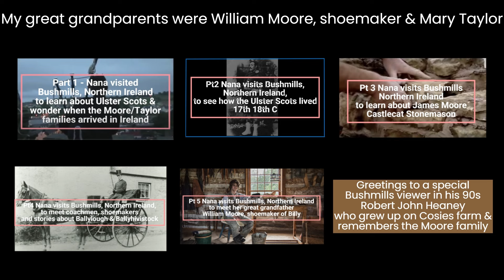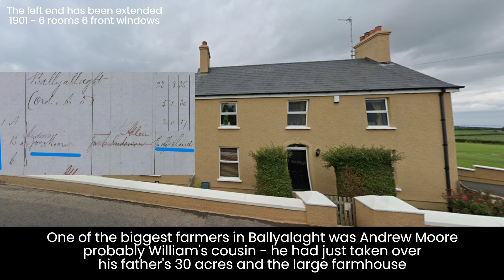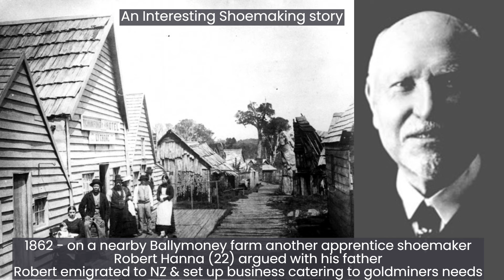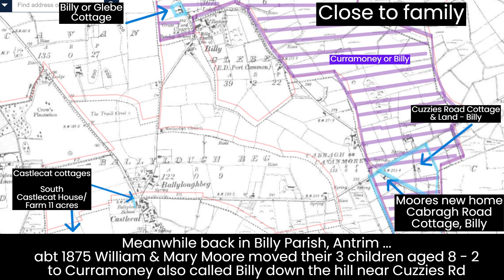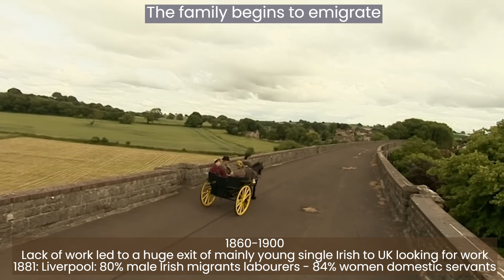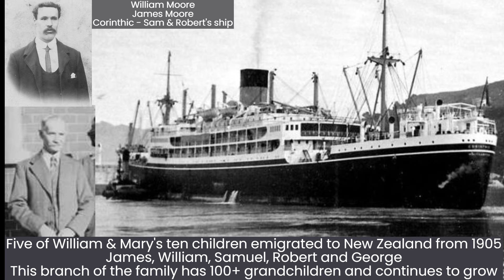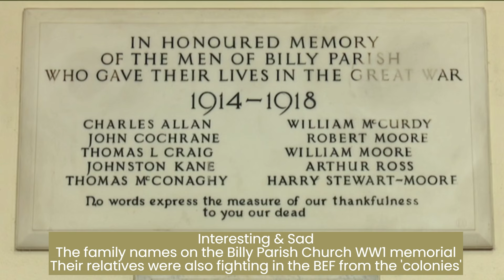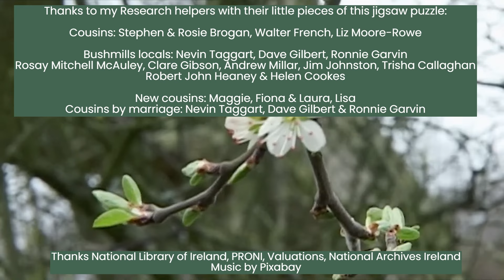Pt 5 Nana visits Bushmills to meet William Moore shoemaker 1842-1932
@hballantyne0 I make videos for grandchildren of stories about our ancestors. This series is about our family's journey from Northern Ireland to NZ. In the process we have met new cousins in Bushmills and found whole branches of trees we didn't know about.